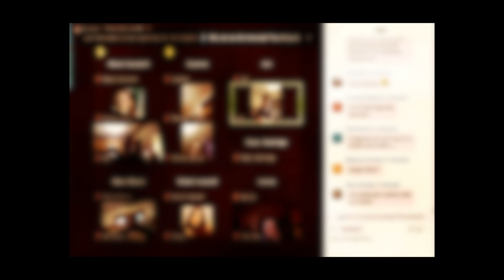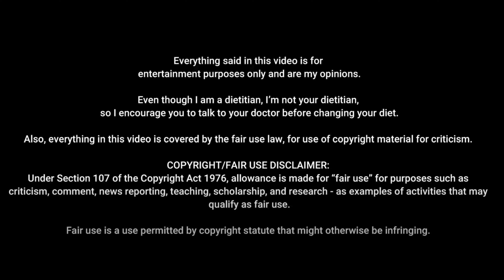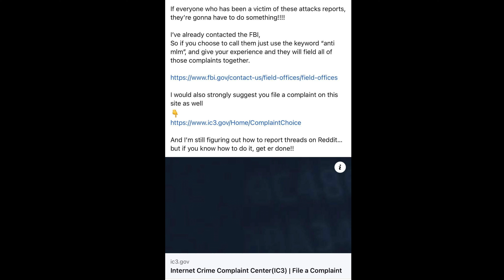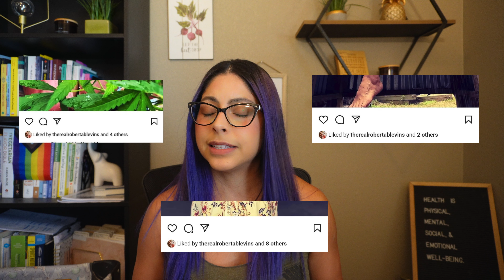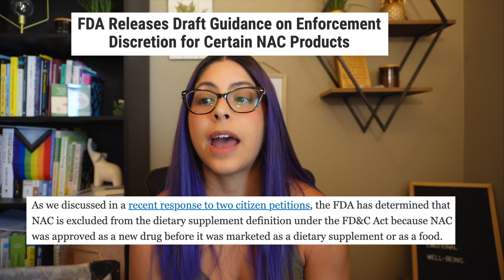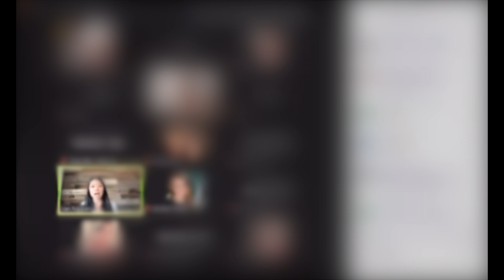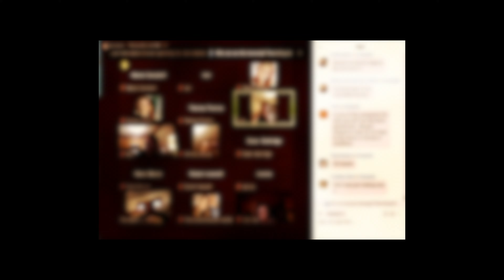ELOMIR NEW MLM | Registered Dietitian Reaction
Resources

1st quarter: The Marsha P. Johnson Institute. This charity protects and defends the human rights of Black transgender people.

00:00 ELOMIR
02:28 Intro
03:08 MLM distributor concerns
06:28 Product ingredients
13:50 A little company background
16:52 Claims
20:38 Wrap-up